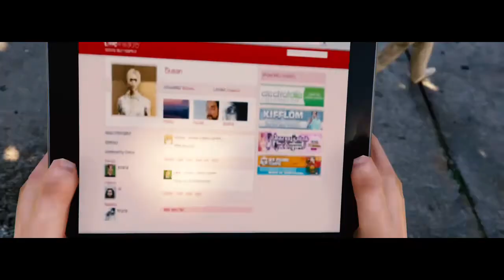The Best Thing To Do ON GTA 5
I make new videos whenever I feel like